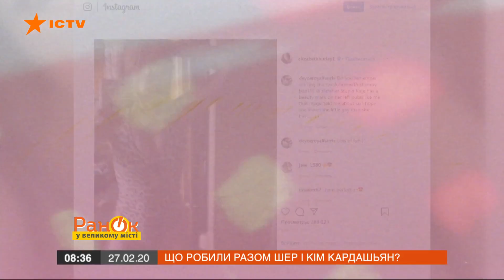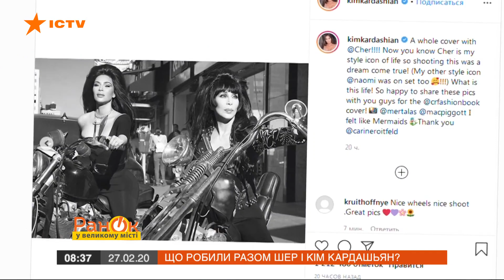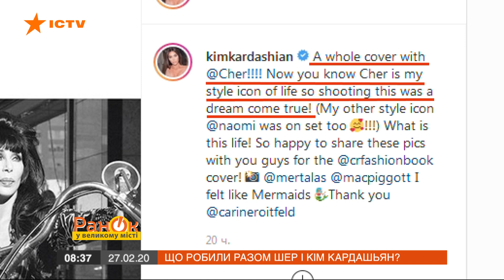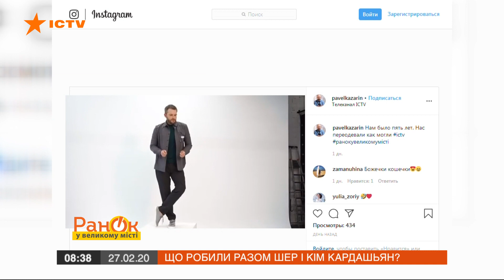В бикини на Мальдивах: Элизабет Херли засветила идеальную фигуру на отдыхе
Элизабет Херли похвасталась идеальной фигурой в 54 года.

Тина Кароль взбудоражила поклонников новыми снимками в мужской рубашке.

А Ким Кардашьян позировала вместе с 73-летней легендарной певицей Шер на байках.

Какие фото и видео выкладывают звезды – смотрите онлайн в сюжете Инстаграм звезд программы Утро в Большом Городе от 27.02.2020 года.